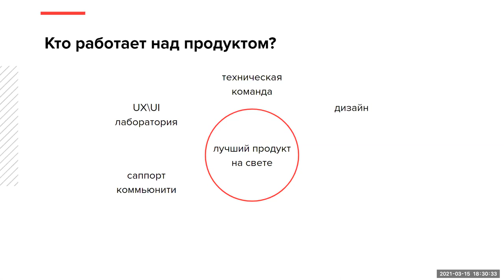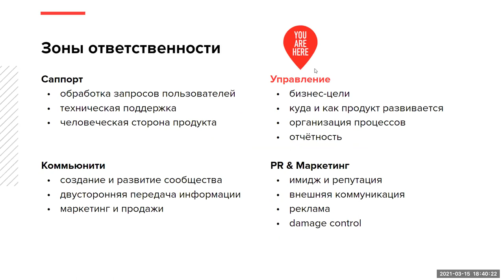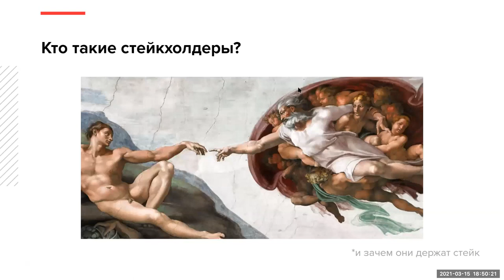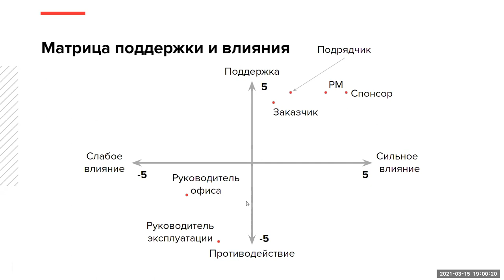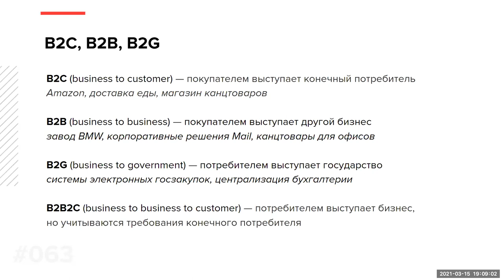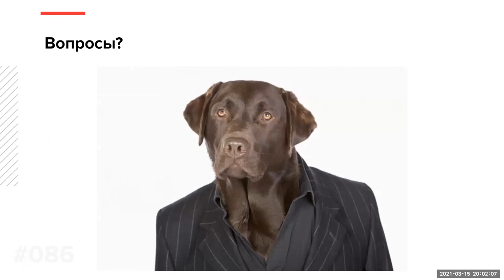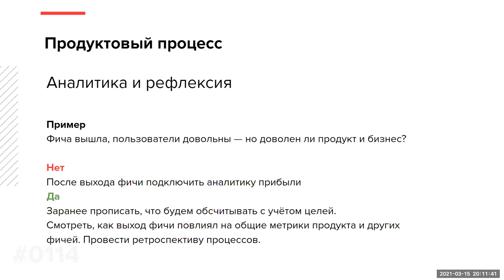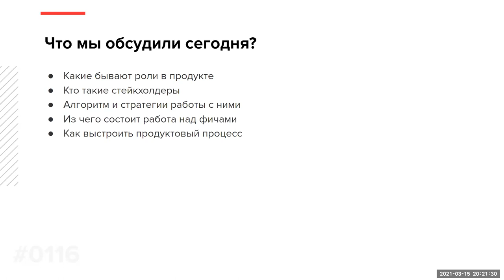Продуктовый процесс и погружение в продукт | Курс Product management | Лекция 2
00:00 Как устроена лекция
2:05 Кто работает над продуктом
3:09 Зоны ответственности
12:48 Вопросы
22:31 Кто такие стейкхолдеры
25:31 Как работать со стейкхолдерами
26:33 Матрица поддержки влияния
33:18 Вопросы про стейкхолдеров
35:55 Стратегии влияния
39:15 B2B, B2C, B2G
41:23 Вопросы
45:55 Из чего состоит продуктовый процесс
1:02:36 Вопросы
1:11:00 Что мы обсудили сегодня